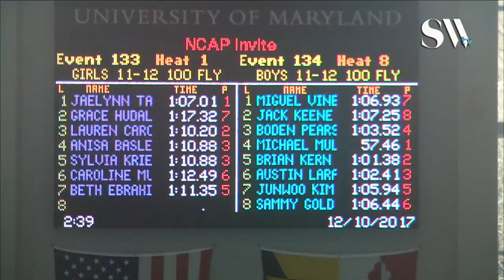Girls 11 12 100 Butterfly Prelims 1